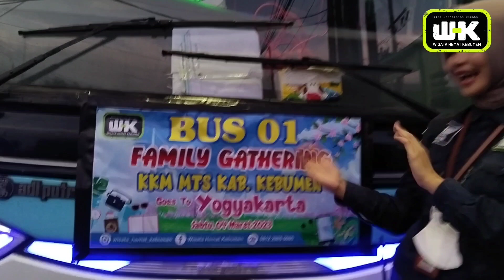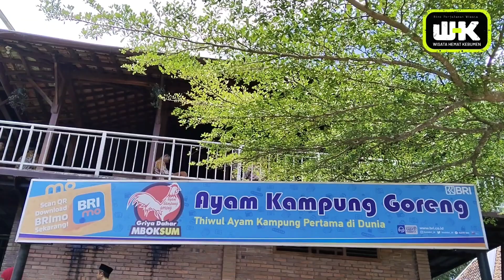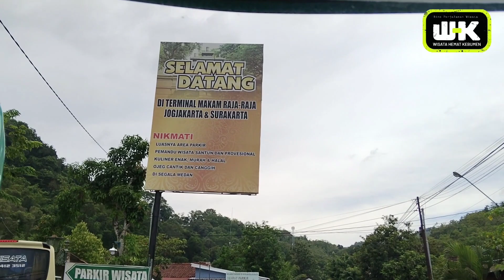FAMILY GATHERING KKM MTS KAB. KEBUMEN GOES TO YOGYAKARTA